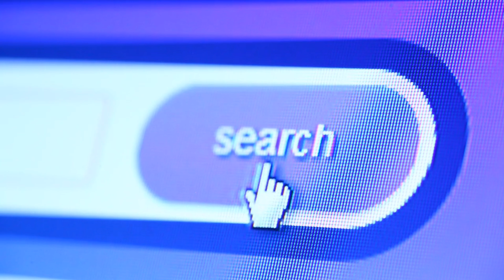The Fat Loss Journey: Tips and Tricks for Starting Strong!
The Ultimate Beginner's Guide to Starting Your FAT LOSS Journey is here in this video. If you are one of these people who says I can’t lose fat no matter what then definitely watch this video until the end. Because I will be sharing with you tips for starting your fat loss journey in a healthy way. This simple way for fat loss will guarantee you the success however only if you follow all the tips. If you start skipping some tips then well…you’ll get back to the square one with your fat loss.

Many who are trying to lose fat will say losing fat is so hard…but in reality is not. It’s only hard when you start complicating it  or looking for shortcuts and trying to rush the whole process. In the end you’ll waste more time by trying different diets, pills, shakes etc the concentrating on the proper way of losing fat which I’m showing you today. Also the outcome will be much different if you follow my tips for fat loss because you will not only achieve great results, but these results will last for years.

So instead of asking how to lose fat fast, you should ask how to lose fat in a healthy way and keep the results.

I hope you enjoyed this video and it helped you to start your fat loss journey and if so make sure to share it with your friends who set their fat loss goals.

00:00 Fat Loss Introduction
00:49 Fat Loss Challenges
01:34 Fat Loss Tip 1 - Clear Why
02:13 Fat Loss Tip 2 - Setting Realistic Goals
02:33 Fat Loss Tip 3 - Proper Workout Plan
03:21 Fat Loss Tip 4 - Your Fat Loss Fuel

The Ultimate Beginner's Guide to Starting Your FAT LOSS Journey